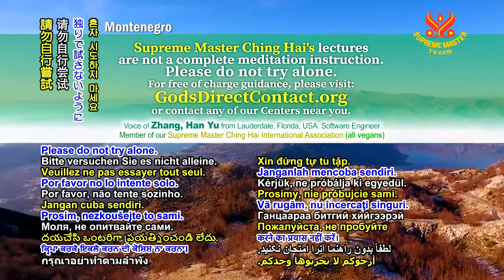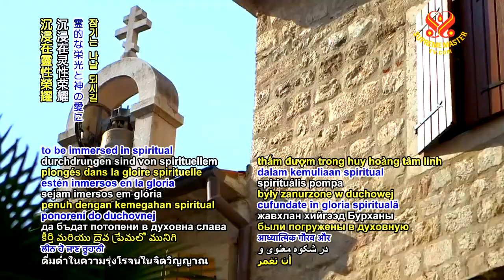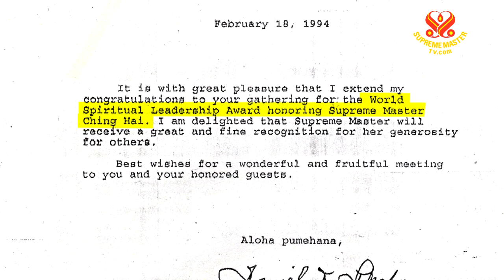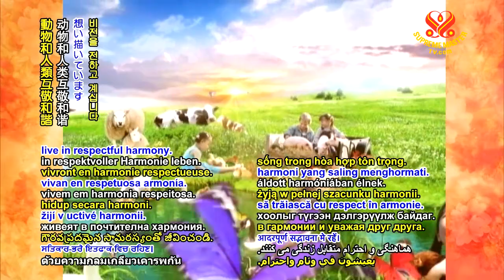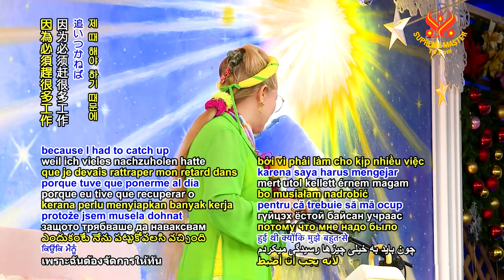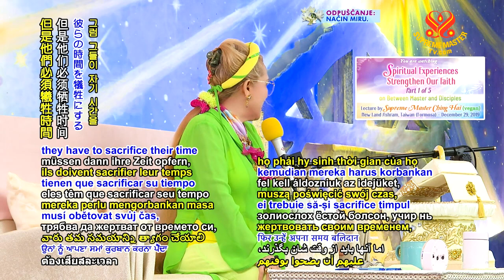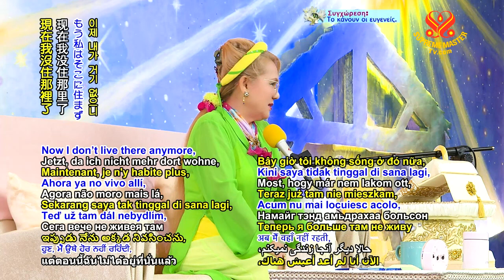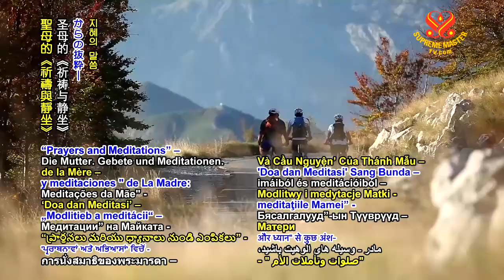Spiritual Experiences Strengthen Our Faith, Part 1 of 5, Dec. 29, 2019 v4